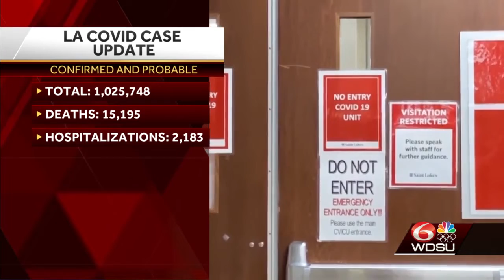Louisiana surpasses more than 1 million COVID-19 cases